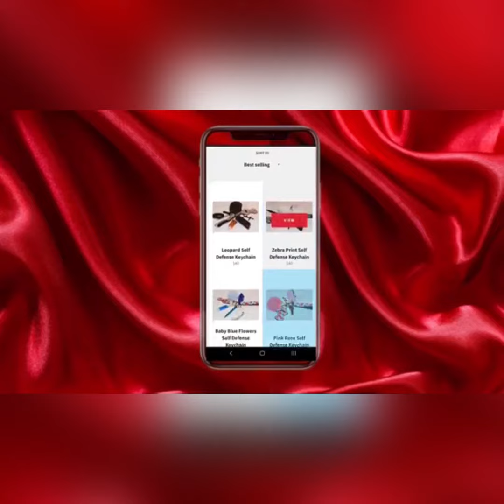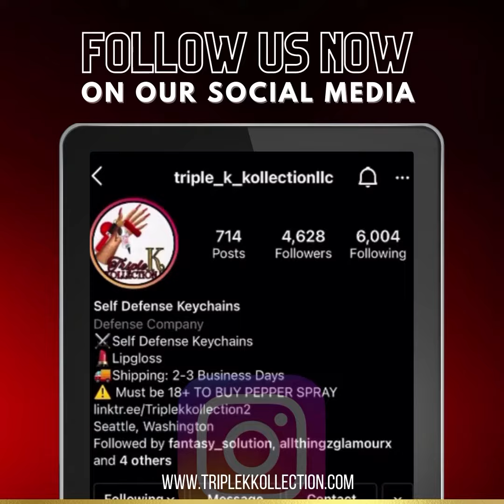Money Making Monday | Triple K Kollection LLC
Money Making Monday is about Triple K Kollection’s current inventory of stocks. I”ll show you what we currently offer and what’s available on the website. I also demonstrate how to use the self-defense tools that we offer as well as safety tips and tricks

Money Making Monday is about Triple K Kollection’s current inventory of stocks. I”ll show you what we currently offer and what’s available on the website. I also demonstrate how to use the self-defense tools that we offer as well as safety tips and tricks for all women out there.

I advocate for the safety of all women so I urge every one of you to invest in your safety whether its taking self-defense classes or purchasing a self-defense tool. Let’s be alert and aware of our surroundings. Let’s put our safety in our hands. Better safe than sorry so let’s stay protected in style.

Be pretty, be safe and beYOUtiful!